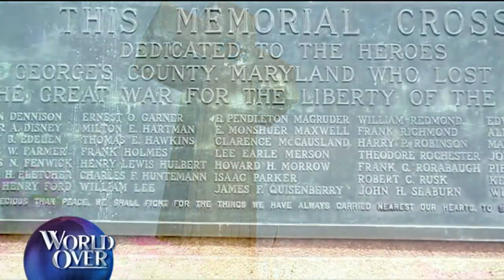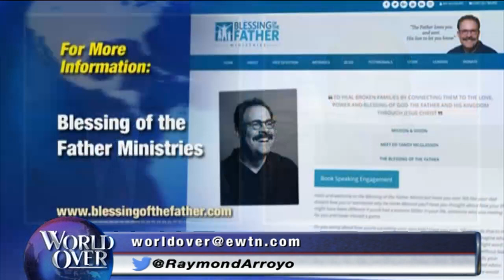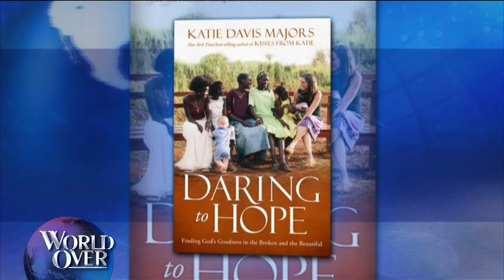World Over - 2017-10-19 - Full Episode with Raymond Arroyo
HEADLINE NEWS OF THE WEEK, PLUS:  DR. SEBASTIAN GORKA, military and intelligence expert and former deputy assistant to the president joins us with analysis of this week's political news from Washington, including developments in the Russia investigation, the administration's travel ban and North Korea.  ED TANDY MCGLASSON, former NFL lineman now pastor and founder of Blessing of the Father Ministries talks about the NFL protest controversy and the problem of fatherlessness.  KATIE DAVIS MAJORS, author of DARING TO HOPE: FINDING GOD'S GOODNESS IN THE BROKEN AND THE BEAUTIFUL, about her experience teaching in Uganda and becoming a mother through the miracle of adoption.